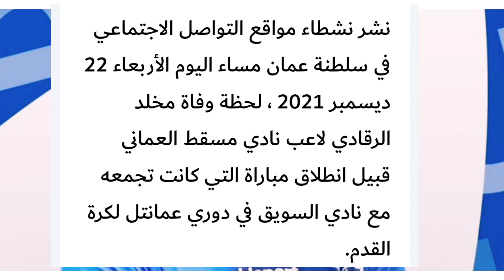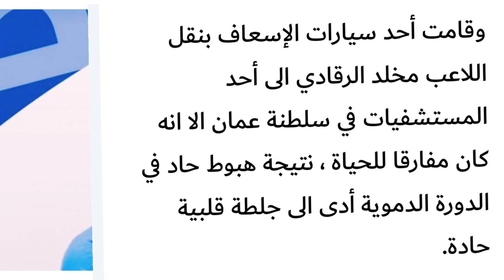لحظه وفاة اللاعب مخلد الرقادي لاعب نادى مسقط العمانى/أثناء الاحماء فى الملعب اثر تعرعضه لجلطه